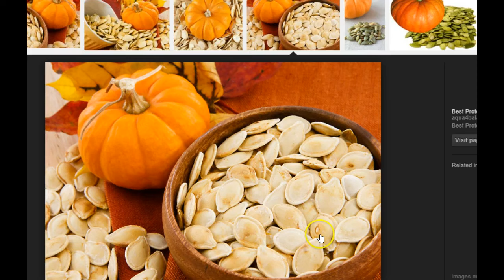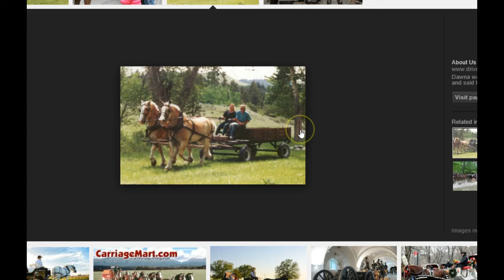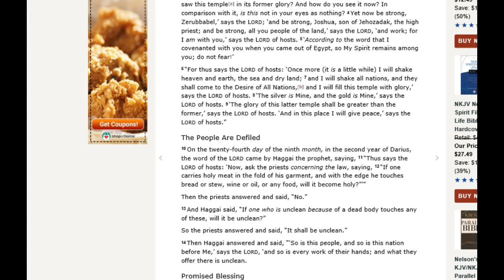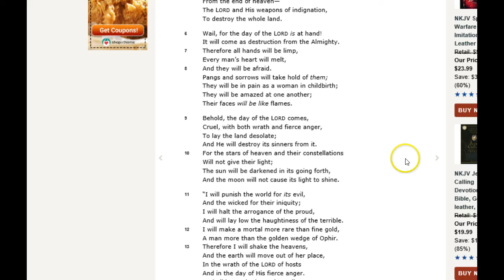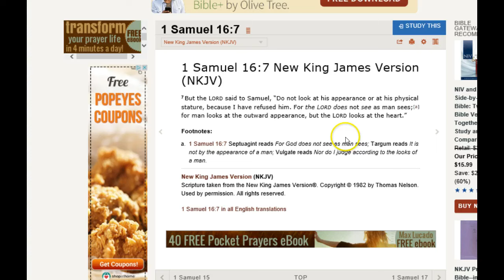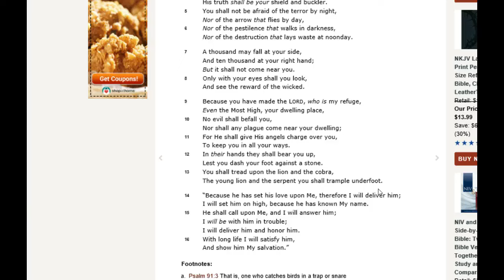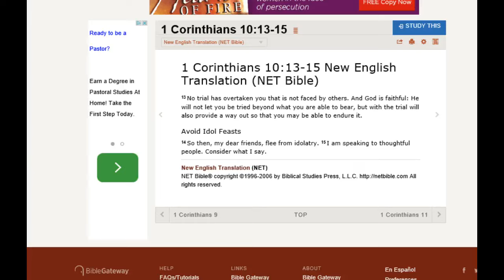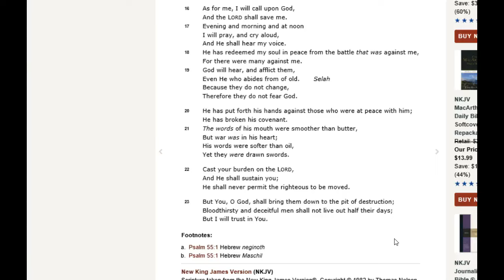Dream-Time is coming for shaking/judgment & famine!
The time for a shaking from the Lord is coming and once it begins, it will not stop. He will protect, guide and provide for those that are truly His and seeking Him. Those that are not His, will suffer. In the coming time, when famine comes, some will become more selfish (some will try to benefit from it), while the Lord will care and provide for those who are His. Trust in Him, not man, riches, etc.

God bless,
Cindy

Haggai 2
Isaiah 13
1 Samuel 16
Psalm 145 & 91
1 Corinthians 10:13-15
Ezekiel 7:19
Psalm 55